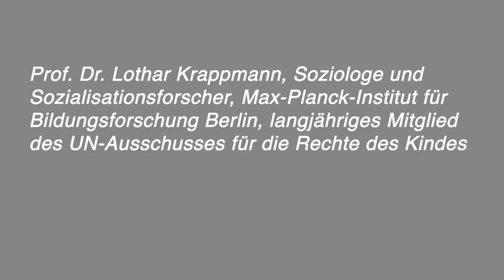Kinderrechtetagung 2019 - Interview mit Prof. Dr. Lothar Krappmann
Prof. Dr. Lothar Krappmann war Wissenschaftlicher Mitarbeiter des Max-Planck-Instituts
für Bildungsforschung, Berlin (bis 2001) und ist Honorarprofessor für Bildungssoziologie, Freie Universität Berlin (seit 1982). Von 2003 bis 2011 war er Gewähltes Mitglied des UN-Kinderrechtsausschusses in Genf.
Das Interview wurde geführt im Rahmen der Tagung "Menschenrechte von Kindern und Jugendlichen im Kontext Schule". Die Tagung fand an der Friedrich-Alexander-Universität zum 30-jährigen Jubiläum der UN-Kinderrechtskonvention statt.
Die Vorträge und Beiträge sind als Buchpublikation erschienen:
Pirner, M. L., Gläser-Zikuda, M., & Krennerich, M. (Hrsg.). (2022). Menschenrechte von Kindern und Jugendlichen im Kontext Schule. Frankfurt a. M.: Wochenschau-Verlag. 328 Seiten.